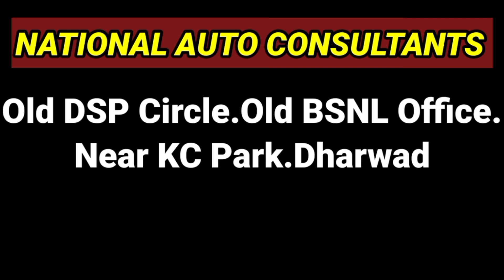ಹೆಚ್ಚು ಓದಿ ಮೊಬೈಲ್ ಬಳಕೆ ಕಡಿಮೆ ಮಾಡಿ : ಲಿಂಗರಾಜ ಅಂಗಡಿ |School |Mobile |Books|Sangram News Dharwad